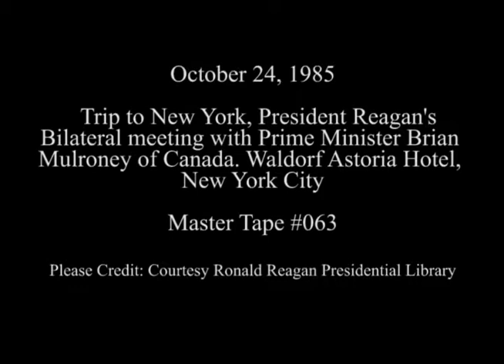President Reagan’s Bilateral Meeting with Prime Minister Mulroney of Canada on October 24, 1985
Full Title: President Reagan’s Bilateral Meeting with Prime Minister Brain Mulroney of Canada at the Waldorf Astoria Hotel in New York City, New York on October 24, 1985

Transcript: N/A

Production Date: 10/24/1985

Access Restriction(s):Unrestricted
Use Restriction(s):Unrestricted